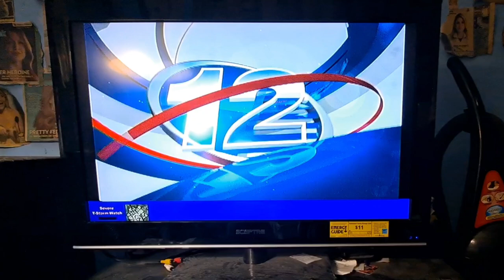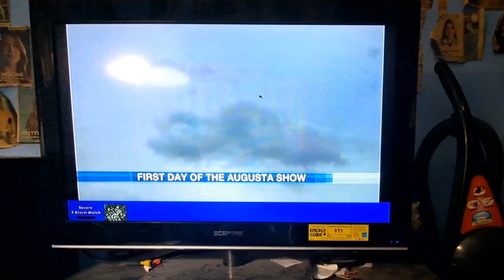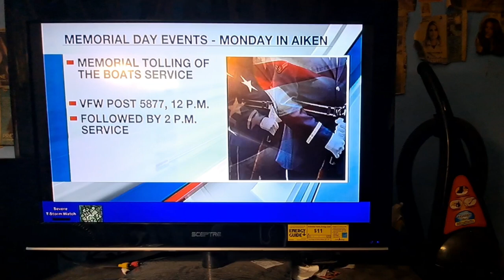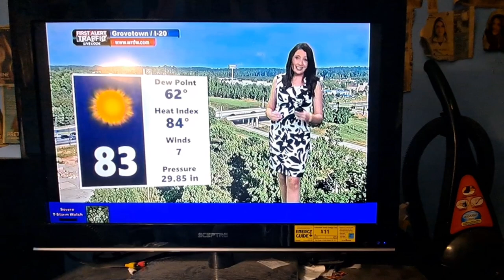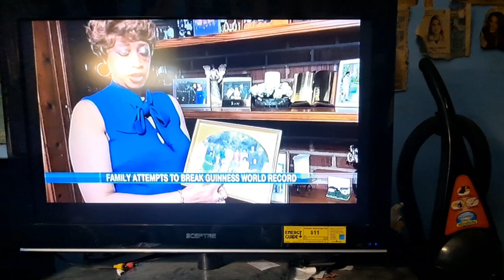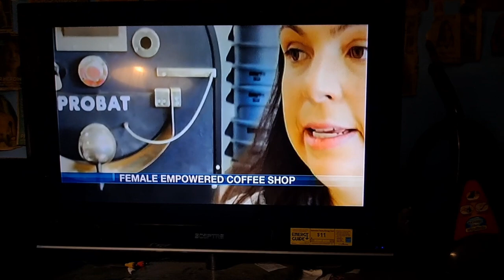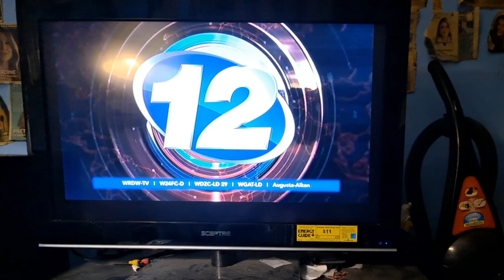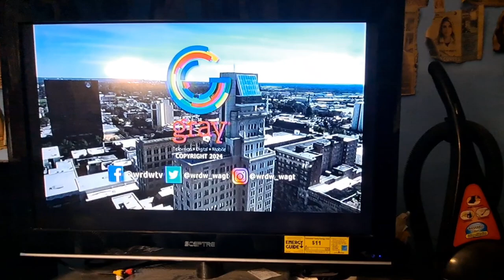Wrdw News 12 5/25/2024 6:00PM